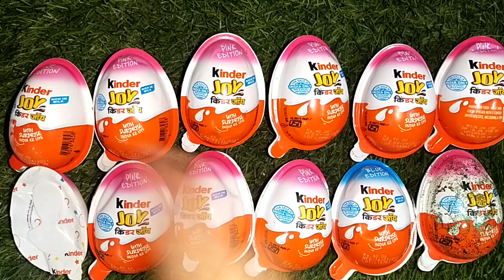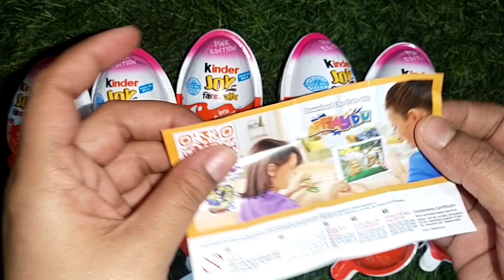Yummy kinder Joy Chocolate with Surprise Toy inside, ASMR